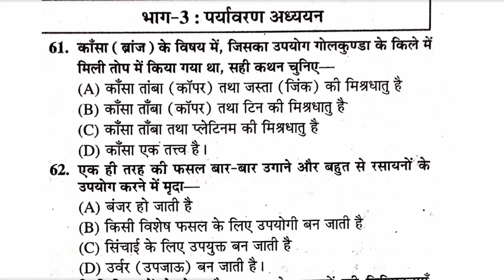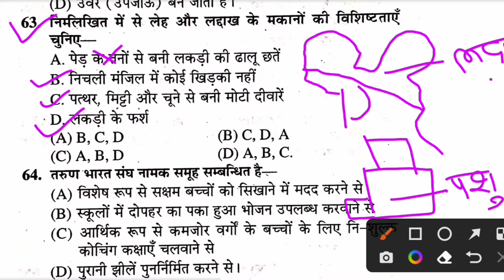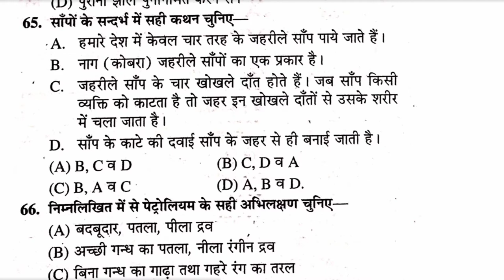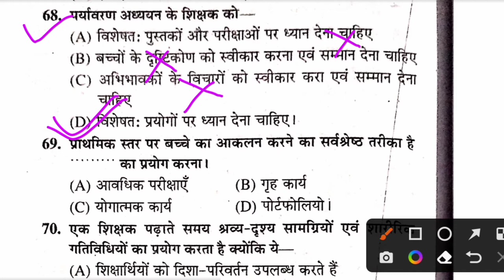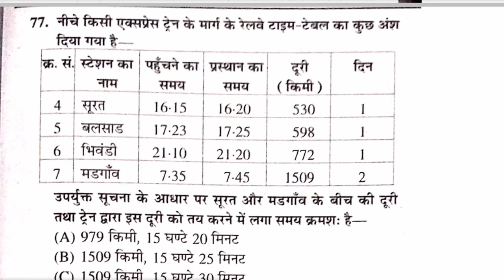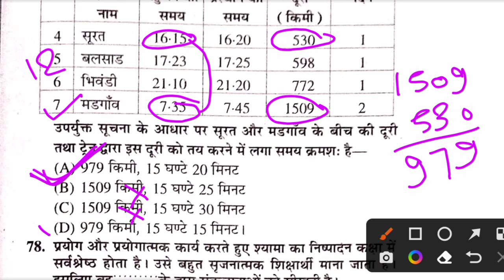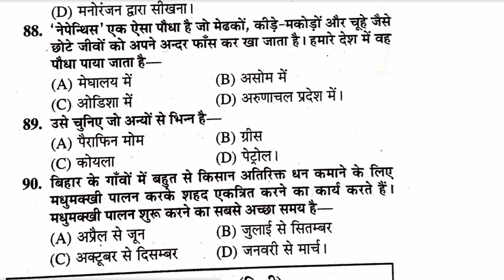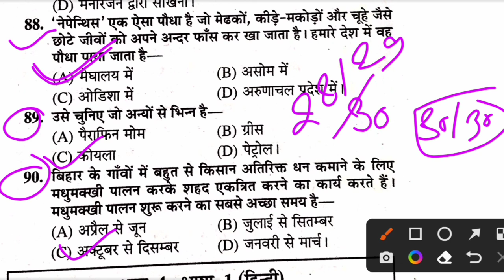CTET 2022-23 पर्यावरण अध्ययन+Pedagogy 30/30 लाने के लिए बस इतना कर लीजिए| PYQ online tricks के साथ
CTET 2022-23 पर्यावरण अध्ययन 30/30 लाने के लिए बस इतना कर लीजिए | online tricks के साथ @Examपुर
CTET 2022-23 पर्यावरण अध्ययन 30/30 लाने के लिए बस इतना कर लीजिए |online tricks PYQ  @SACHIN ACADEMY
 @SACHIN ACADEMY  @TeachingbyRojgarwithAnkit @ChandraInstituteAllahabad @DIGITALGKCLASSES @gurujiworldexamstudy @simurawat8854 @Superclimaxacademy.
 @Teaching Exams : Result Guru
 @Examपुर Teaching School
 @Teaching by Rojgar with Ankit
 @UP Adda247
 @One Day Exam Chandra Institute
CTET 2022 EVS NCERT| EVS For CTET| हर बार पूछे जाने वाले प्रश्न| याद करने का बेस्ट Tricks  @Examपुर
 @SACHIN ACADEMY
 @Let's Crack SSC & Railway Exams
 @Examपुर Teaching School
 @DIGITAL GK CLASSES
 @Digital Gurukul
 @Utkarsh Classes Jodhpur   @SSC Utkarsh